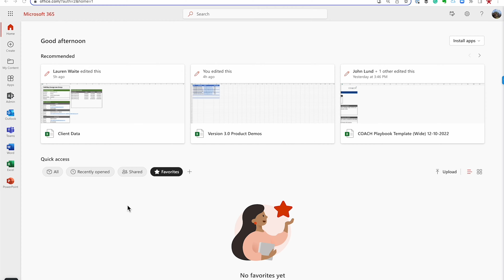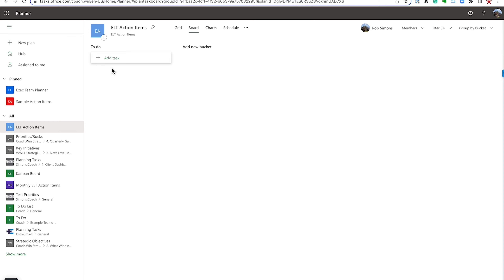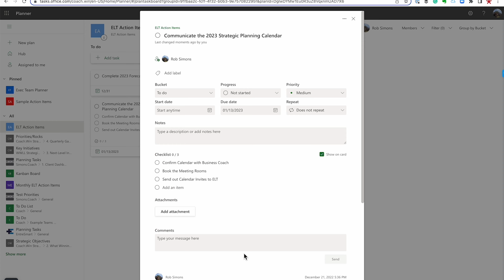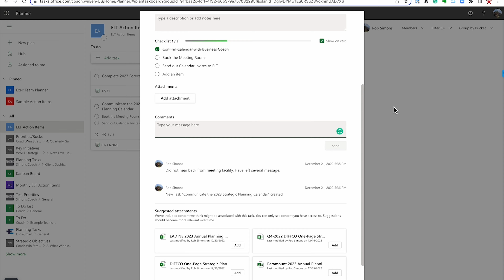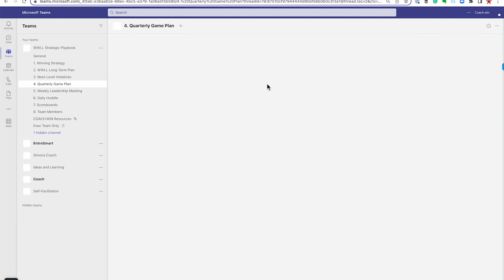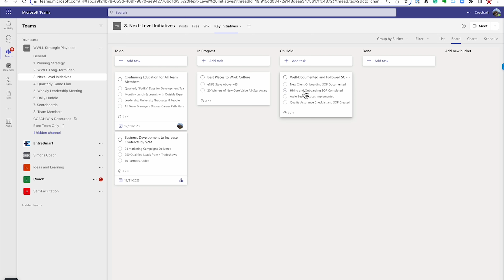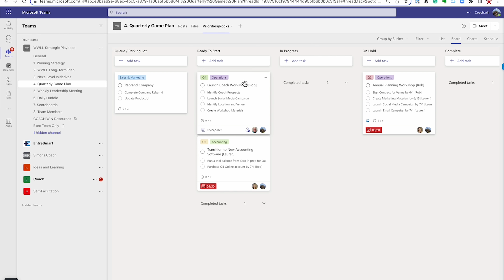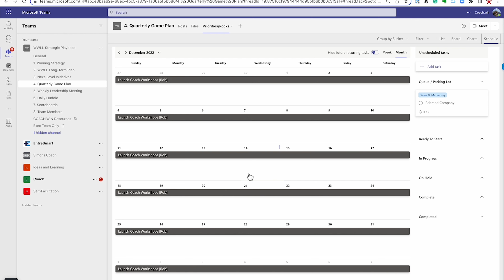Microsoft Planner Basics for Accountability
A high-level overview of how to use Microsofts's Planner tool to create accountability inside an organization. It is an excellent tool for managing projects and tasks and can also organize and track Strategic Planning like Annual Key Initiatives and Quarterly Priorities. The video covers Planner as a standalone app and how to use it within the Microsoft Teams environment.

The video mentions that Planner boards can be set up to track OKRs. For an overview of the OKR framework for building accountability in an organization, watch the following video